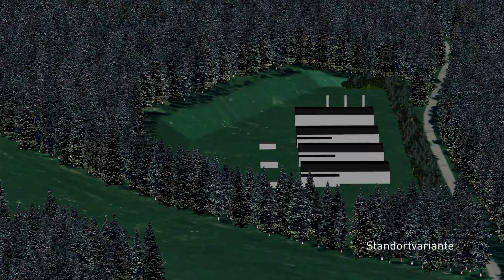EUGAL: Im Dialog vor Ort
Austausch und Dialog während der Planungen  für die Europäische Gas-Anbindungsleitung: Wie positiv Dialog sein kann, zeigte sich am Beispiel Deutschneudorf in Sachsen. Dort soll eine Exportstation für Gas nach Tschechien errichtet werden. Rund um den Standort entwickelte sich eine Diskussion mit den Anrainern. Gemeinsam führten die Anwohner und GASCADE mehrmals Gespräche zu Vor- und Nachteilen der verschiedenen Vorschläge. Das Ergebnis des offenen Austauschs: ein Standort, auf den sich zum Schluss alle einigen können.